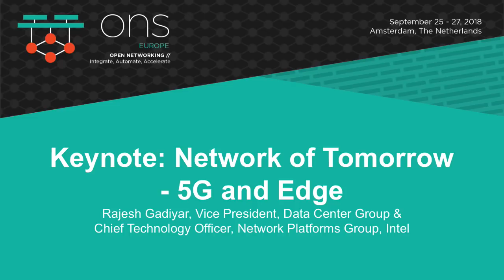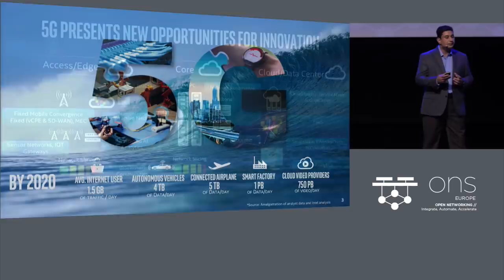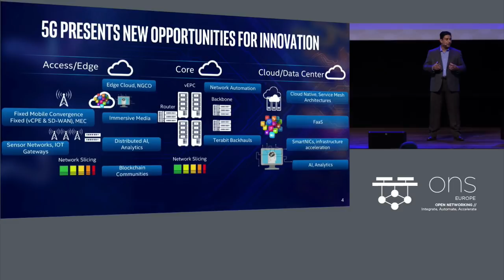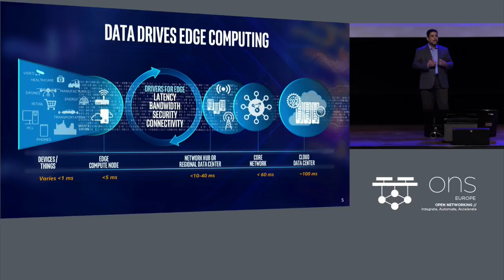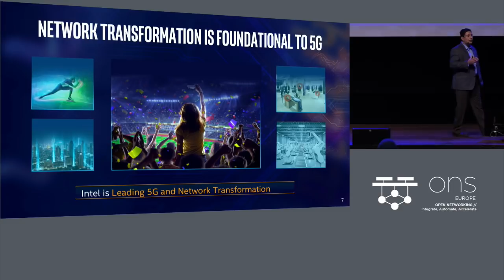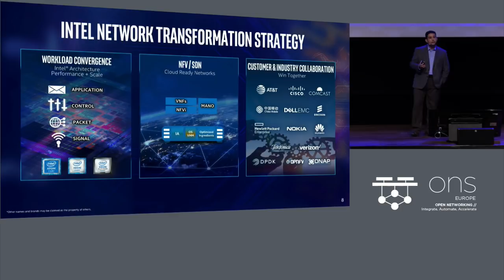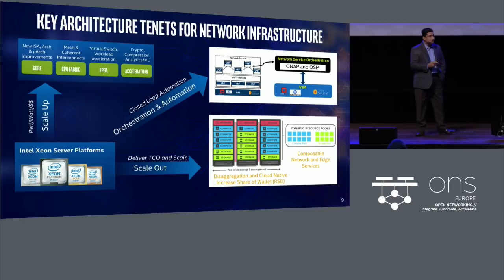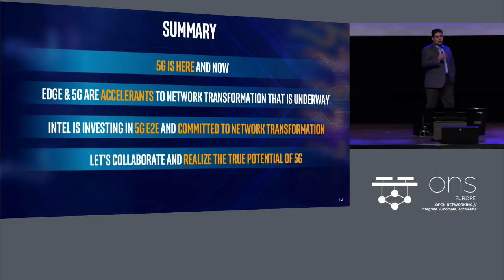Keynote: Network of Tomorrow - 5G and Edge - Rajesh Gadiyar, Intel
Keynote: Network of Tomorrow - 5G and Edge - Rajesh Gadiyar, Vice President, Data Center Group & Chief Technology Officer, Network Platforms Group, Intel

About Rajesh Gadiyar
Rajesh Gadiyar is a Vice President in the Data Center Group (DCG) as well as the Chief Technology Officer (CTO) for the Network Platforms Group (NPG) at Intel. He leads the Architecture & Systems Engineering organization within the NPG. His focus is on the delivery of scalable and efficient architectures for next-generation communications platforms. He leads these efforts in order to accelerate Network Function Virtualization (NFV) including 5G infrastructure, Multi-Access Edge Cloud, and AI in Networking.

Gadiyar joined Intel in 2000 and has held several positions in engineering, professional services, strategic planning, and architecture. Prior to joining Intel, he led various engineering teams at Trillium Digital Systems and Wipro Ltd. He represents Intel in standards committees such as the ATIS Technology and Operations (TOPS) council and the Telecommunications Industry Association (TIA). He holds the position of the Technical Advisory Committee member for Linux Foundation Networking (LFN) and the Technical Steering Committee for Open Network Automation Platform (ONAP) initiative under the Linux Foundation. He is also a regular speaker at industry events and forums.

Gadiyar has a B.S. in Electronics and Telecommunications engineering from National Institute of Technology, Trichy, India and an MBA from UCLA Anderson School of Management.